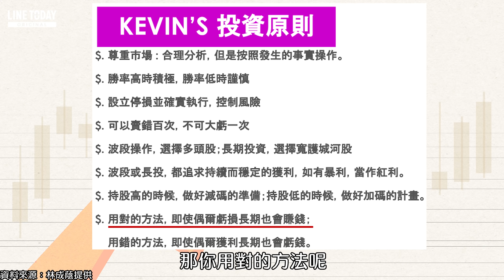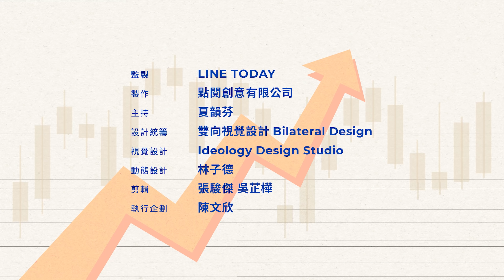搞對這些觀念讓你投資績效大躍進！ | TODAY財知道 | LINE TODAY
本集重點：
一、投資股市賺到買房子 但也有人賠到賣房子
二、賠錢不見得是不會選股 有時是投資行為出問題
三、別後悔沒賺到的錢 卻忽略被套牢的錢
四、手氣不好還硬拗 賠了夫人又折兵
五、尊重市場  合理分析 勝率高積極勝率低謹慎